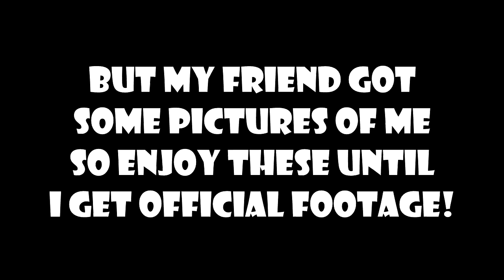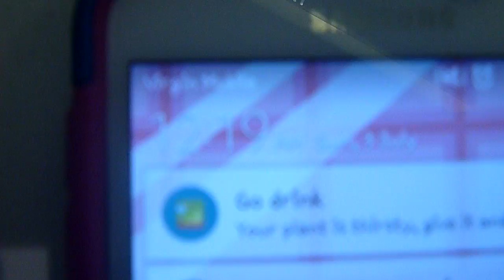FASHION SHOW SHENANIGANS! [Cosplay Adventure Vlog: Anime Expo 2016 - Saturday - Day 2]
Hey guys! Here’s day two of the Anime Expo 2016 vlogs! Enjoy!